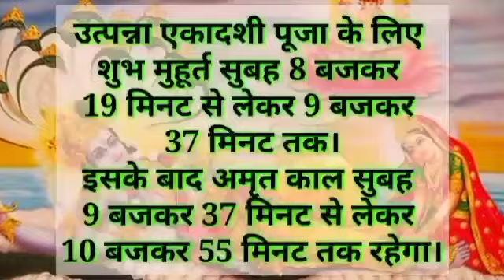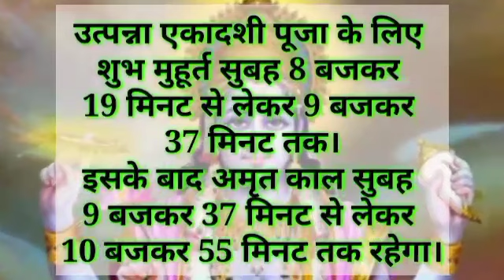उत्पन्ना एकादशी 2023 व्रत कब रखें 8 या 9 दिसंबर यह एकादशी दिलाता है अपार धन और मोक्ष की प्राप्ति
There is a special tradition of worshiping Shri Hari on the day of Utpanna Ekadashi. In such a situation, the auspicious time for worship on this day is from 7:01 am to 10:54 am on 8th December. The duration for performing puja on the day of Utpanna Ekadashi is approximately 4 hours. Utpanna Ekadashi fast date? This time the fast of Utpanna Ekadashi will be observed on 8 December 2023. Ekadashi tithi will last till the morning of 9th December. But, in Brahma Muhurta, Ekadashi Tithi starts from 8th December. Therefore, the fast will be observed only on 8th December. The auspicious time for Utpanna Ekadashi puja is from 8.19 am to 9.37 am. After this, Amrit Kaal will be from 9.37 am to 10.55 am. Time of breaking the fast of Utpanna Ekadashi? The time of breaking the fast of Utpanna Ekadashi will be from 1:15 pm to 3:20 pm on 9th December 2023.
उत्पन्ना एकादशी के दिन श्री हरि की पूजा का विशेष विधान है। ऐसे में इस दिन पूजा के लिए शुभ मुहूर्त 8 दिसंबर को सुबह 7 बजकर 1 मिनट से सुबह 10 बजकर 54 मिनट है। उत्पन्ना एकादशी के दिन पूजा करने के लिए लगभग 4 घंटे की अवधी है।उत्पन्ना एकदशी व्रत तारीख ?उत्पन्ना एकादशी का व्रत इस बार 8 दिसंबर 2023 को रखा जाएगा। एकादशी तिथि 9 दिसंबर की सुबह तक रहेगी। लेकिन, ब्रह्म मुहूर्त में एकादशी तिथि के आरंभ 8 दिसंबर से हो रहा है। इसलिए व्रत 8 दिसंबर को ही किया जाएगा।उत्पन्ना एकादशी पूजा के लिए शुभ लाभ मुहूर्त सुबह 8 बजकर 19 मिनट से लेकर 9 बजकर 37 मिनट तक।
इसके बाद अमृत काल सुबह 9 बजकर 37 मिनट से लेकर 10 बजकर 55 मिनट तक रहेगा।उत्पन्ना एकादशी व्रत पारण का समय ?उत्पन्ना एकादशी के व्रत पारण का समय 9 दिसंबर 2023 को दोपहर 1 बजकर 15 मिनट से दोपहर 3 बजकर 20 मिनट पर किया जाएगा।